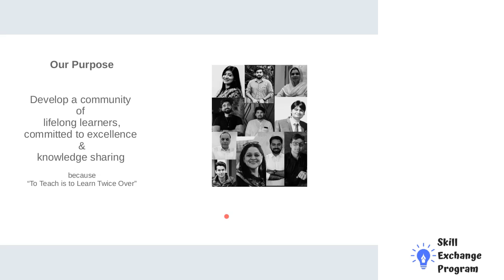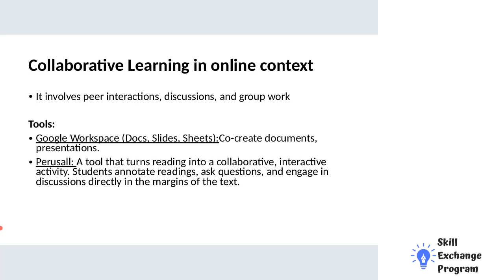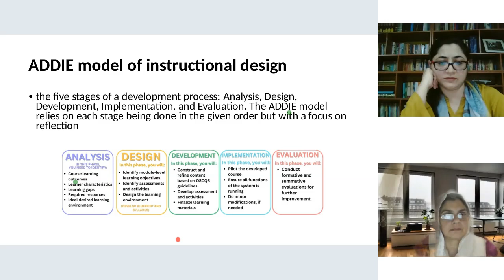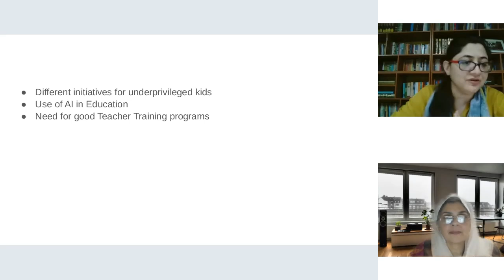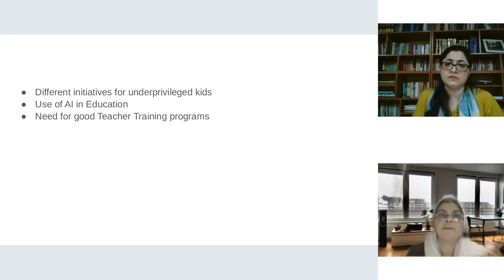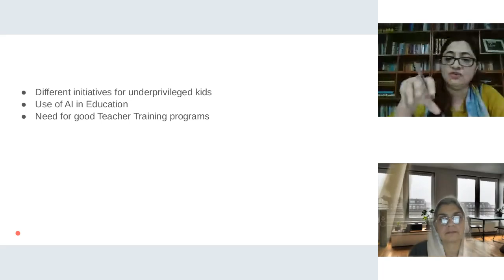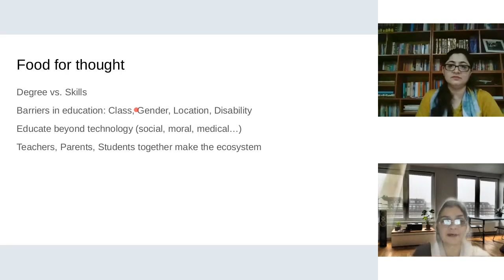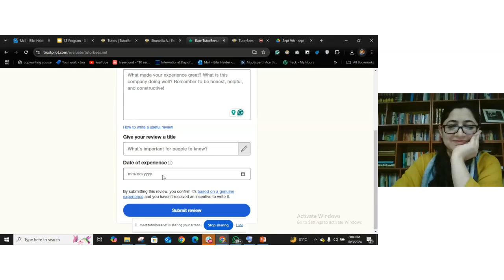Our key takeaways from the FutureEd LUMSx 2024 | Skill Exchange Program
Join us every Thursday for having live discussions with our expert mentors and coaches on different topics of life.

Team TutorBees delves into the latest trends shaping the future of education. From the transformative role of AI in personalizing learning experiences for K-12 students to fostering interactive and engaging environments in higher education, we cover it all.

Discover effective strategies for designing online learning experiences and how understanding student motivation can lead to improved teaching outcomes. With insights from the Co-Founders of TutorBees.net, this session is perfect for educators, parents, and anyone interested in staying ahead in the evolving landscape of education.

Don’t miss out on this opportunity to learn how AI is changing classrooms and the future of education!